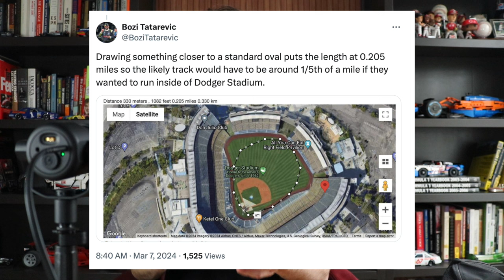NASCAR Exploring Race At Dodger Stadium In Los Angeles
NASCAR is reportedly exploring a race at Dodger Stadium in Los Angeles. Does that mean inside the ballpark or in the parking lot?